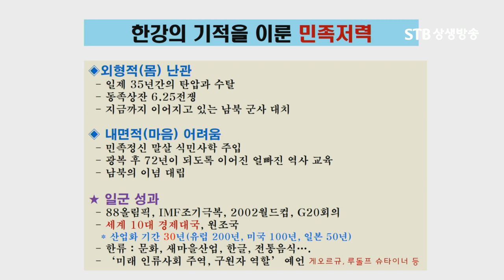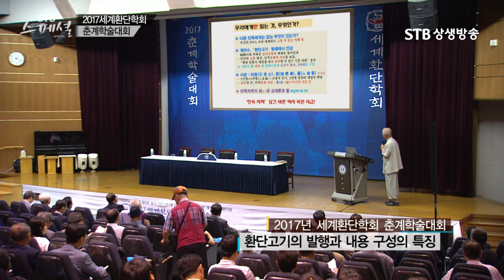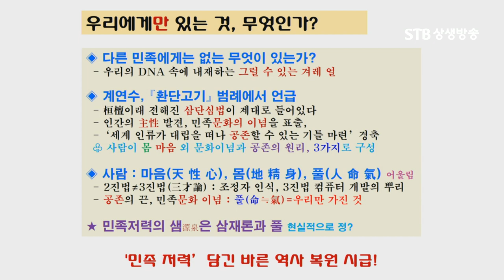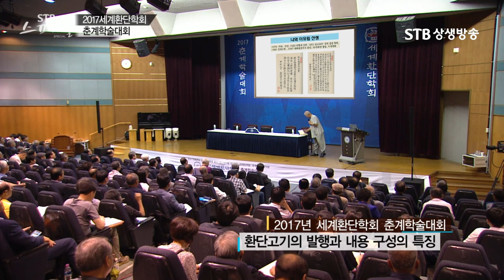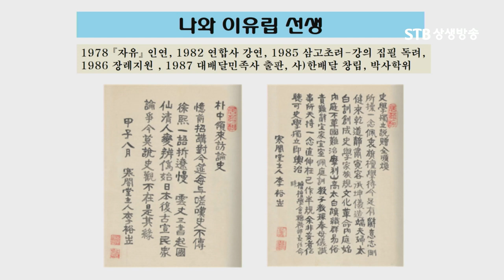전세계인이 놀라는 대한민국 초고속 성장의 힘ㅣ우리 DNA에만 있는것 환단고기에 적혀있다ㅣ사단법인 한배달 박정학 회장ㅣSTB상생방송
2017 세계환단학회 춘계학술대회 2부 박정학 회장